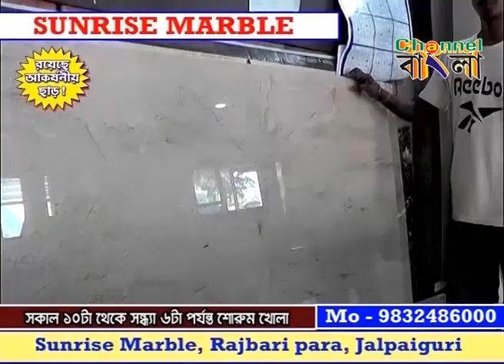Channel Bangla Hindi News 29 11 2020